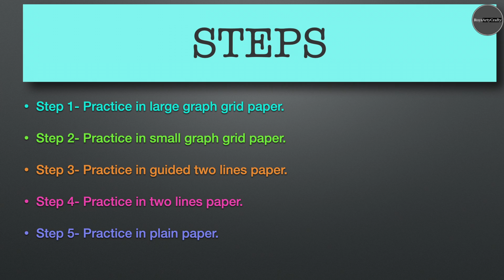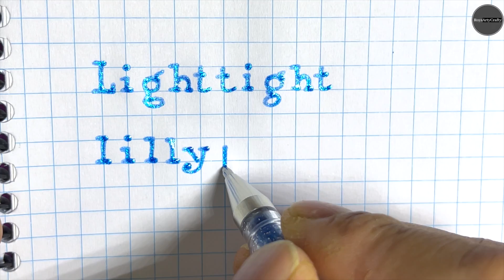How to improve English Handwriting ? | Very easy tips for Beginners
Hello everyone, welcome to Youtube channel RoysArtyCrafty. In this video easy 5 steps are shared which will help to improve handwriting.